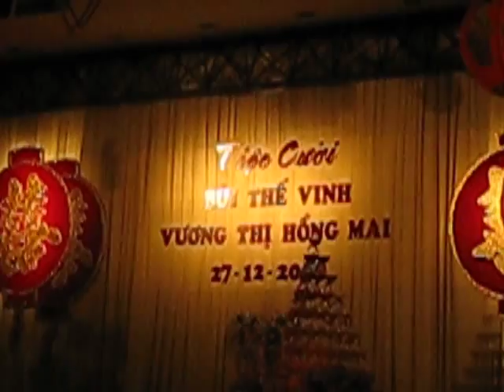Chú rể Vinh hát tặng cô dâu Mai trong ngày cưới